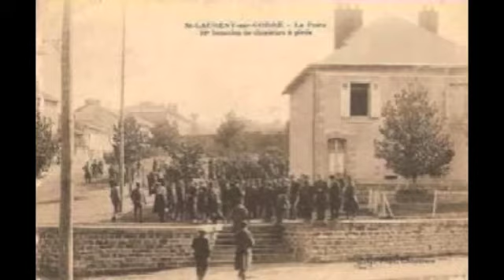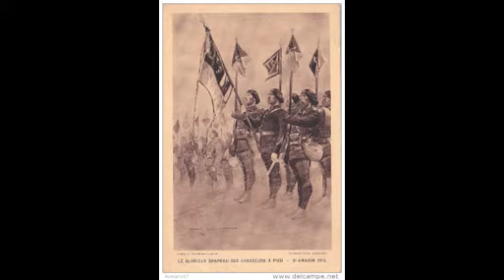16ème GCP + Marche des FFA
Fanfare du 16ème GCP Sergent Tinchon
Disque 45t Janeret 011